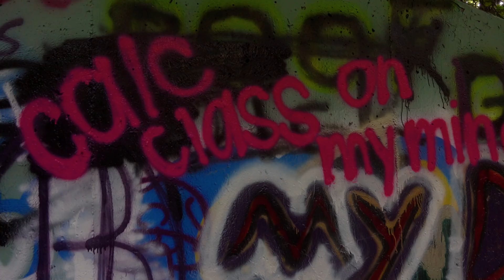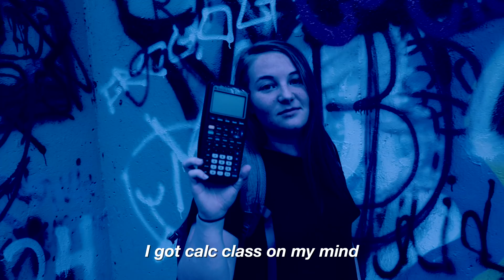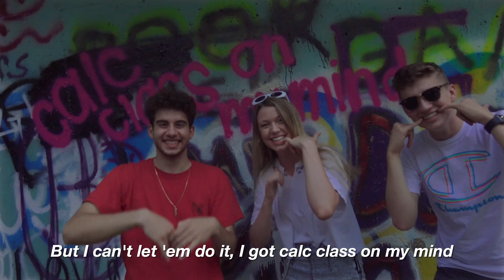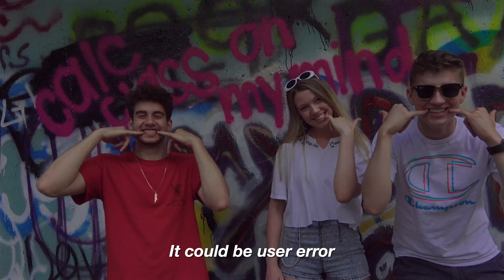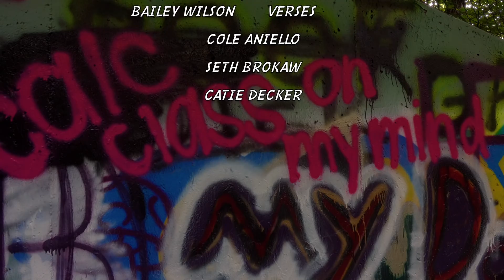Calc Class On My Mind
It's all easy when you got calc class on your mind.